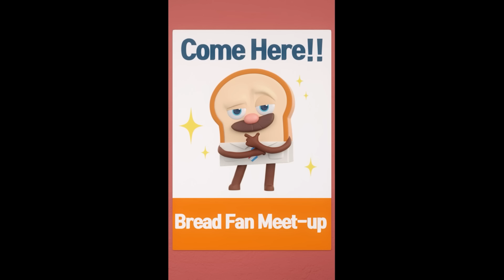BreadBarbershop | Mom, Dad, I Love You!! | english/animation/dessert/cartoon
Mom, Dad, I Love You!!
- 00:06 Brandon's Visit
- 10:58 Ice Cream Runaway
- 18:34 Munchkin donut